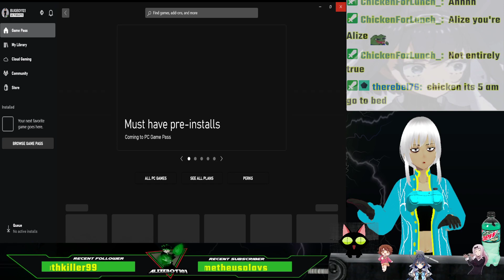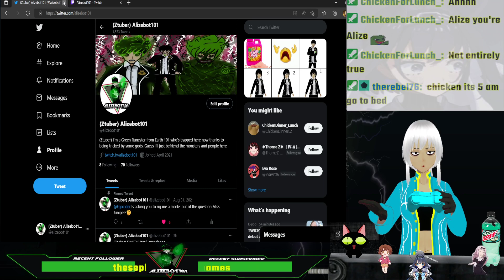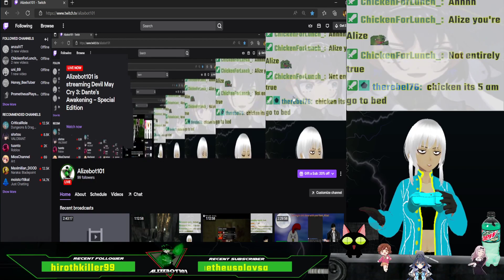(Ztuber) DMC3: Vergil experience 2/2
I come back and whoop butt as the older brother of Dante! Enjoy what you can woohoo!